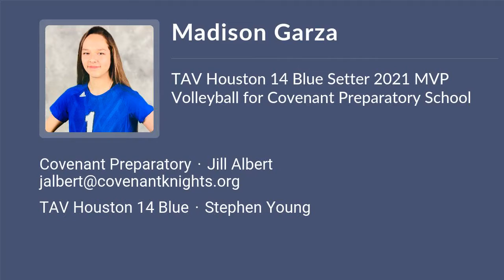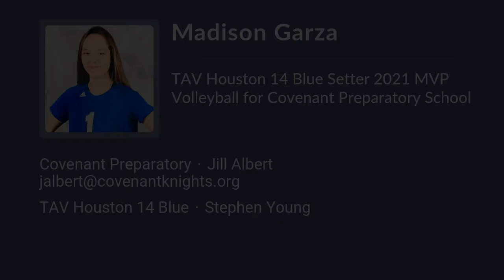Madison Garza Volleyball Highlights - TX 2025 - S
Madison Garza Recruiting Video.